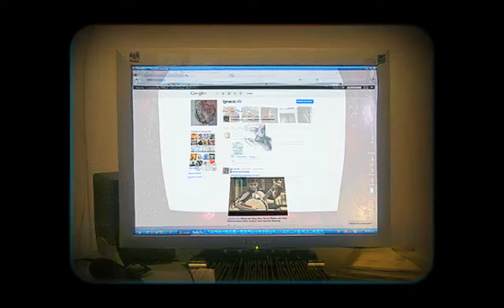The View Masters ep8: Mr T and Batman Lego craze !